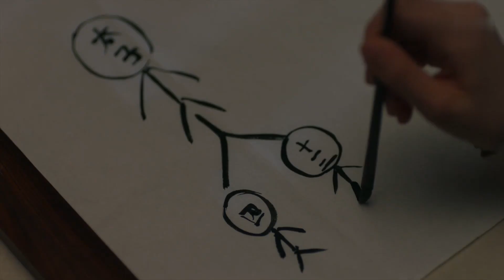🎡女孩意外掌握了凶案证据 竟招来杀身之祸 幸亏十三阿哥及时出现英雄救美 | 星落凝成糖 李兰迪 携手王安宇 梦回 大清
剧名【Drama Name❤】：梦回 Dreaming Back to the Qing Dynasty

【剧情简介】一个生活在21世纪的女孩子小薇，因为故宫里的一次迷路，遇到一个老妇人，受她指引，成功找到回家的路。当晚天文奇观“七月流火”出现后，小薇发现家中出现了一个穿着古装的陌生男人——十三阿哥胤祥。小薇与胤祥生活了一段时间，不经意间彼此相爱。因胤祥的消失，小薇便借由天文奇观土星伴月在故宫许愿能再次见到胤祥，结果却在故宫迷路，竟穿越时空回到了清朝，并身不由己地进入危机四伏的皇宫内院。
热情如火的十三阿哥、深沉内敛的四阿哥、命运多舛的小姐妹、威严的康熙皇帝，无数在史书中读过人物，带着各自的喜怒哀乐，纷至沓来。